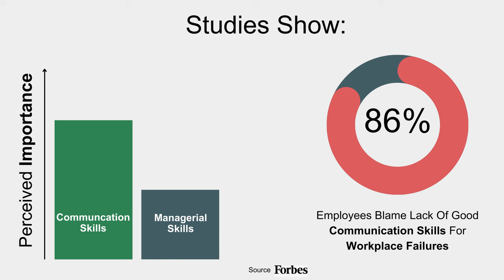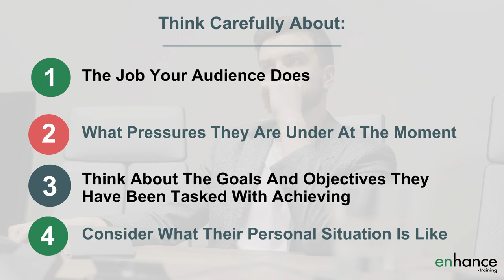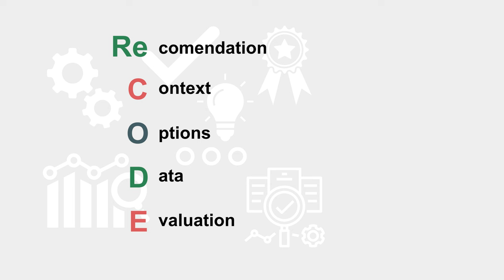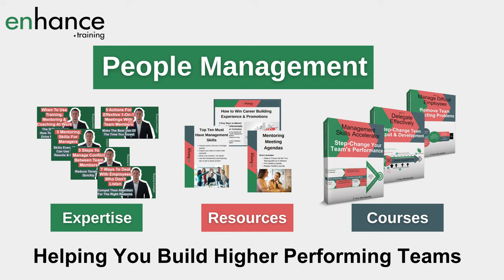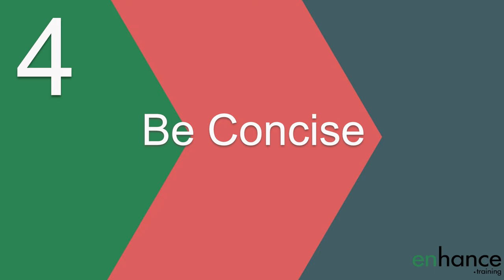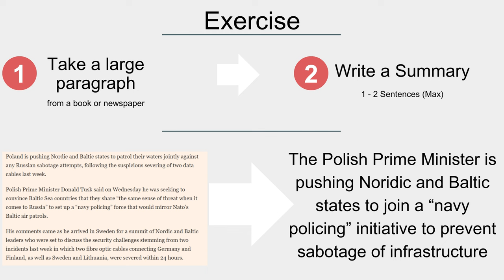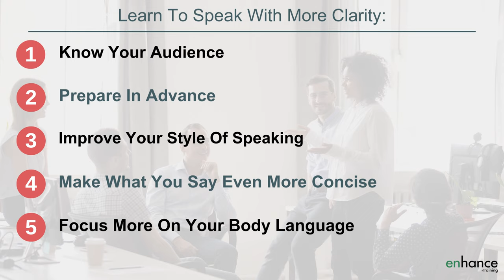5 Steps to Speak With Clarity and Confidence At Work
To be able to speak with clarity and confidence at work makes you more effective in your role and you are seen as more successful. To speak with confidence at work takes a little know how and some practice. That is all.

I share 5 steps to help you speak with clarity at work. Speaking to others are key communication skills for any role and job

00:00 Intro
01:20 Know your audience – a vital step easily missed
03:14 Prepare in advance – a little preparation goes a long way
05:09 Tips to practice how you can improve your style of speaking
06:25 An exercise to make what you say even more concise
07:56 Focus more on your body language than the words you say
09:40 In Summary
To speak confidently and clearly knowing your audience really helps. Make the time to think through what the other person might be thinking and feeling right now. How does their role influence their viewpoint and what pressures does it create. The better you understand your audience, the more clearly you can speak to others so they listen, understand and take in your message.

Preparing in advance, even if it is only a few seconds to think through how you are going to structure your points gives you confidence and enables you to speak clearly. Rambling, long and overly detailed talks or emails are very hard to follow and understand. Create a structure to what you say so that it is easy to follow and easy to communicate.

How you speak or your speaking style can be improved quickly with a little practice. This will help you speak confidently in meetings and with groups. I share tips on how to practice to speak confidently and clearly.

The four step in making your communication more concise – that is having the same meaning in a lot less words. Even those that ramble a lot right now can become concise in how they communicate. I share an simple exercise to practice regularly that will build your conciseness skills quickly.

Finally, your body language, particularly your facial expressions and how you hold yourself communicate a lot of meaning alongside the words you use. Focus on how you use your body language when communicating more than the words you say. Both are important. When you look confident speaking, you will feel a lot more confident.

Jess Coles
Enhance.training